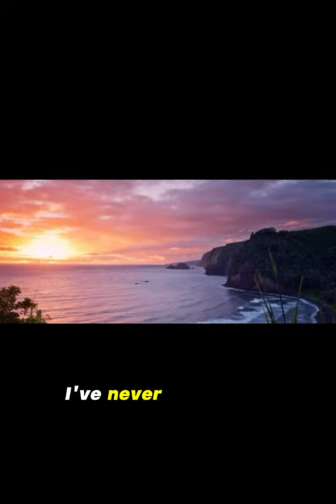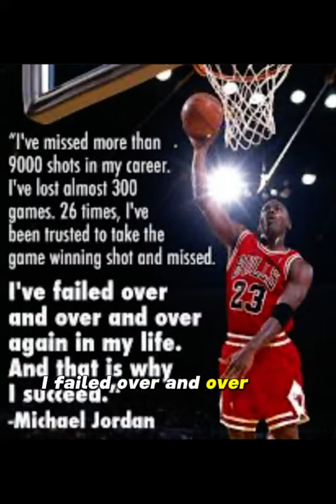E Vision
Vision